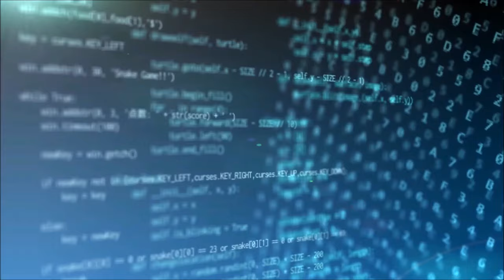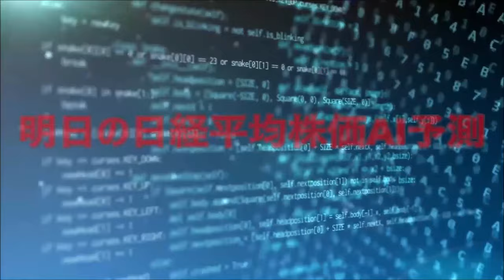明日の日経平均株価予測【2024年5月23日】